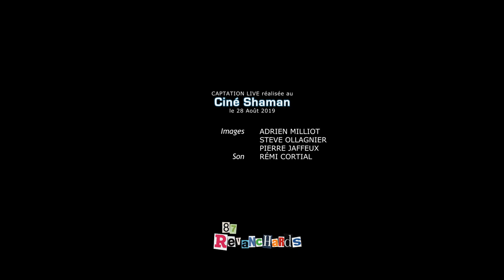SO ALEGRIA TRIO - LIVE Ciné Shaman 2019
Pandeiro - GILBERT CARRERAS
Accordéon - RICHARD POSSELT
Guitare 7 cordes - RÉMI CORTIAL

Captation réalisée au Ciné SHAMAN 2019
Images - ADRIEN MILLIOT / PIERRE JAFFEUX / STEVE OLLAGNIER
Son - RÉMI CORTIAL
Montage - ADRIEN MILLIOT